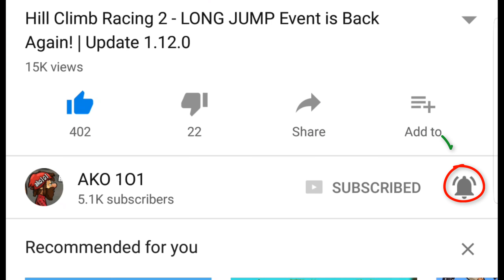Car Parking Legend: Driving School Parking Games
Driving School Parking Games
Parking Games Android

Gameplay of Car Parking Legend: Driving School Parking Games:
-Tap accelerator to move vehicle simulator.
-Tap brake button to stop the car.
-Use gear to move forward/backward car.
-Multiple car parking smooth controls.

Features of Car Parking Legend: Driving School Parking Games:
-Different camera views of new car parking 2018.
-Realistic sound effects of extreme multi storey parking 3d.
-Car park driver game has high-quality 3D graphics.
-Multiple sports cars added in the car driving game.
-Excellent control of real car parking simulator 3d 2018.
-Realistic driving experience.